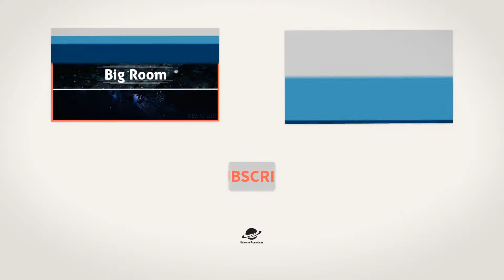A2 & Amasi - You & Me ft. Rosendale (Original Mix)